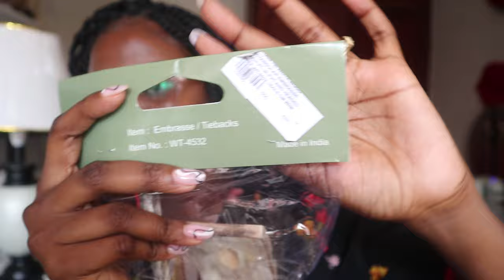Vlog 27: NEW BEDROOM LIGHTS, CURTAINS, FURNITURE/LAST YOUTUBE VIDEO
hey, Besties welcome to a new one, SHALL WE?
J in n todays video we have come to the last YouTube video with exciting purchases for the bedroom like the lampshades the new curtains I got in Eastleigh and also the new outdoor fixtures that I had them locally made.

Weekly vlogs on what's new for the house and plugs
January vlogs

Camera : canon M50.

Barbara M